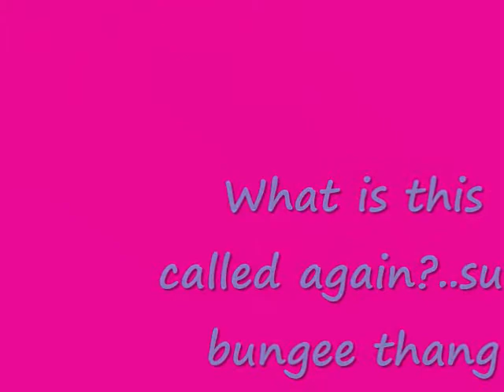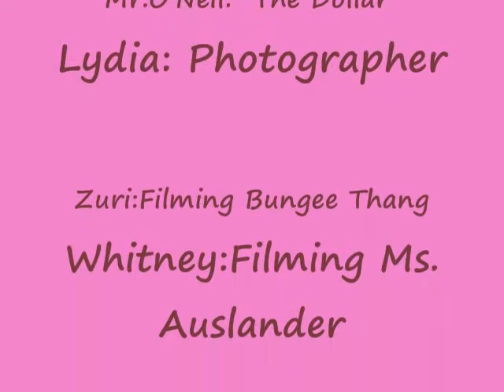School Carnival 2009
the best day ever